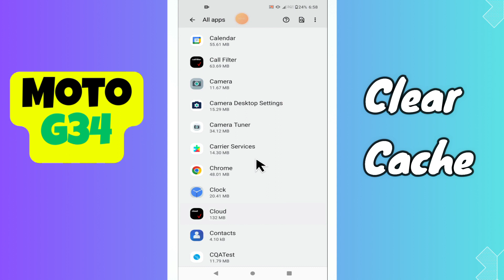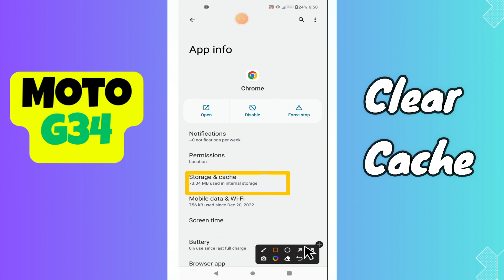Clear Cache Motorola Moto G34 || How to apply clear cache settings || Clear cash options